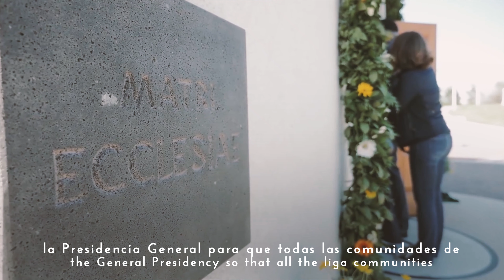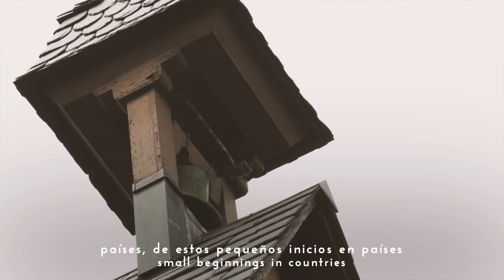SCHOENSTATT INTERNATIONAL: Presentación / Introduction / Vorstellung: Ir. M. Cacilda & P. Walter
Presentación / Introduction / Vorstellung: Schoenstatt International: Ir. M. Cacilda Becker & P. Heinrich Walter
Los coordinadores internacionales de Schoenstatt se presentan como tales.
The international Schoenstatt coordinators introduce themselves as such.
Die internationalen Schönstatt-Koordinatoren präsentieren sich als solche.